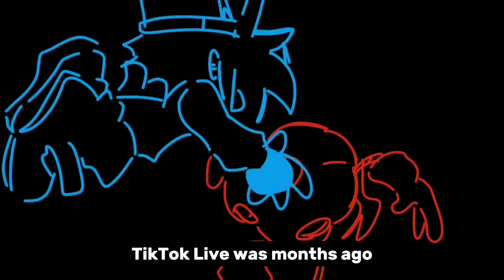Drip & Rizz WITH LYRICS|(Drop and Roll Brain Rot Mix)|FNF: Sonic.EXE Rerun UST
Diablo VA:
Boyfriend VA:
Me
Diablo Writing:
BF Writing:
Me (Some tweaks by Johan)
Thumbnail: